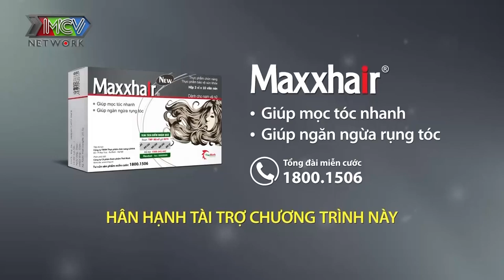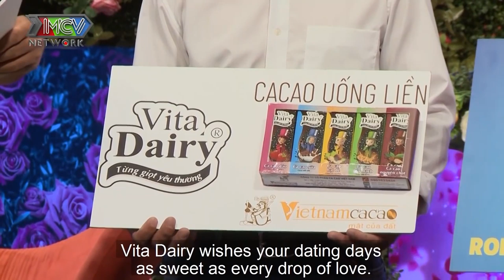Chàng tài xế nhát gái CÓ NHÀ RIÊNG khiến cô giáo mầm non phải lòng vì NỤ HÔN